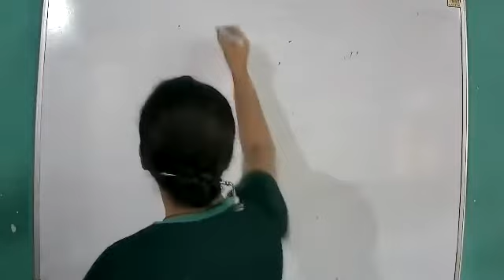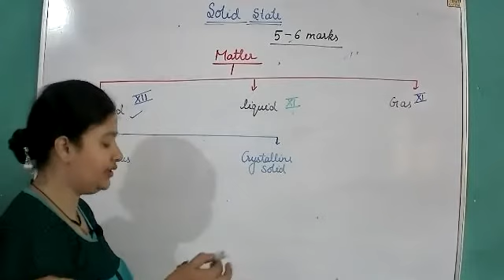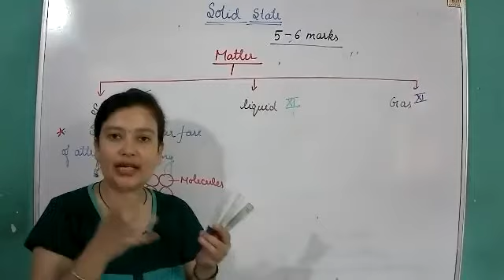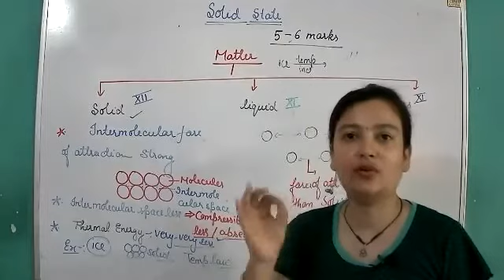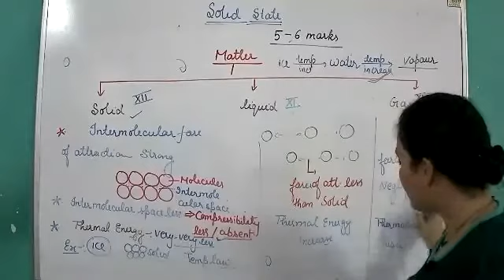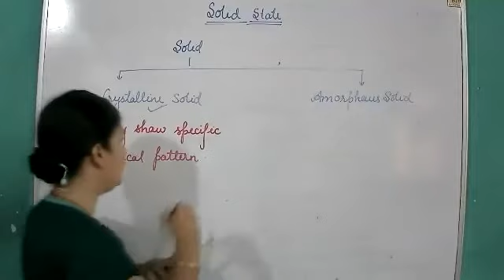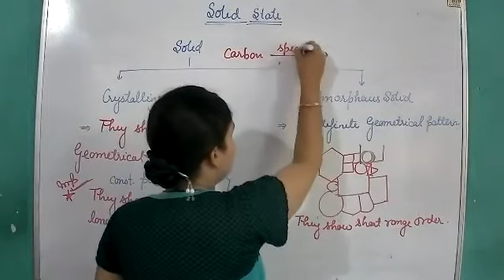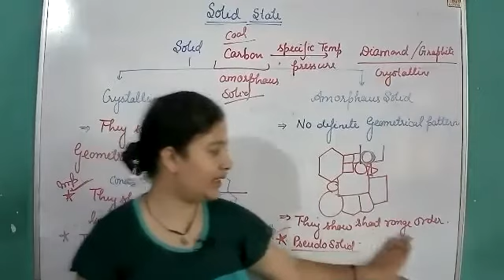12Chemistry(Solid State) Introduction Of Solids,Types Of Solid, Amorphous and Crystalline Solid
12Chemistry(Solid State) Introduction Of Solids,Types Of Solid, Amorphous and Crystalline Solid